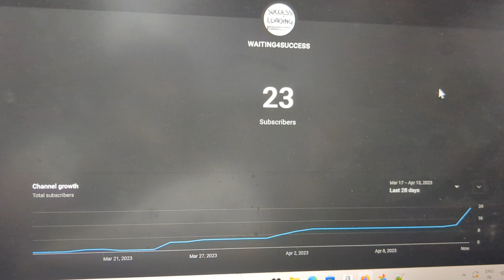Thank you for 23